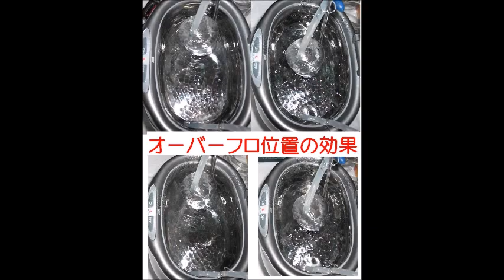超音波洗浄器 基礎実験 スライドショー Ultrasonic experiment photo